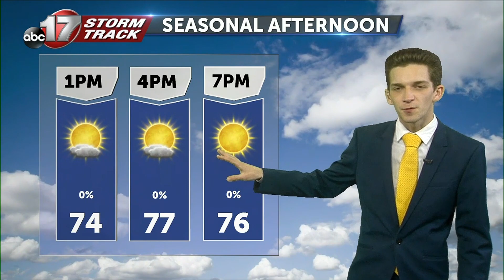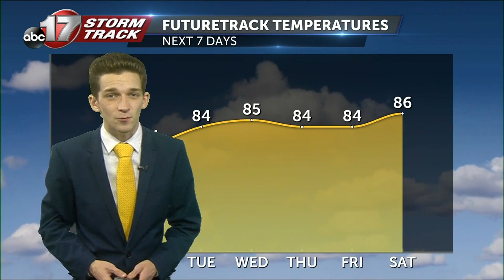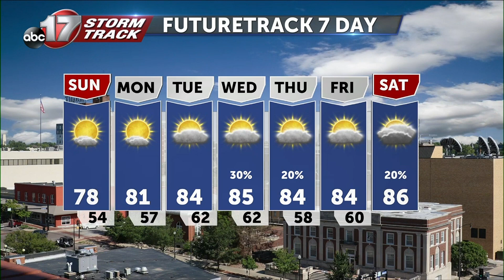Tracking climbing temperatures under lots of sunshine